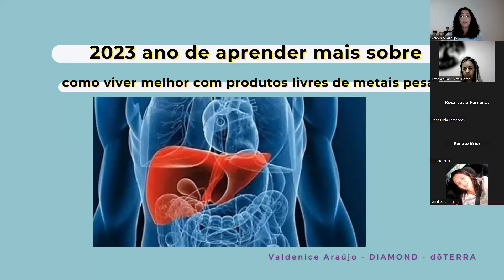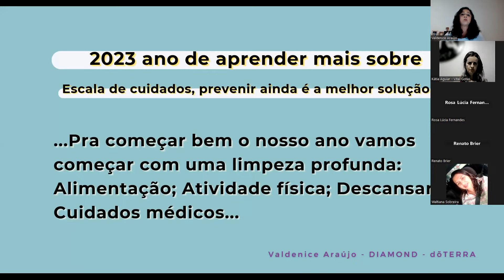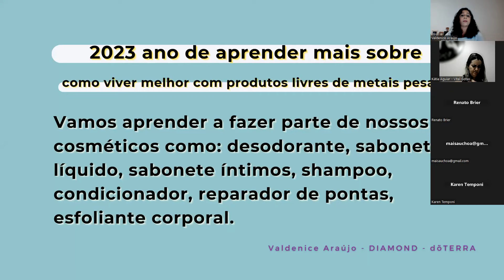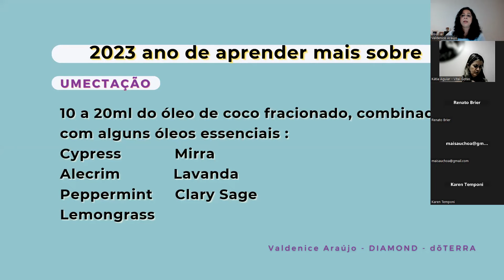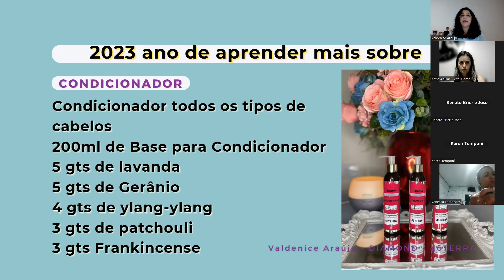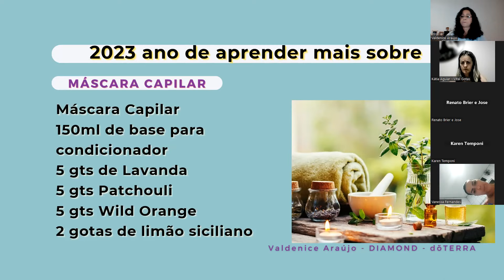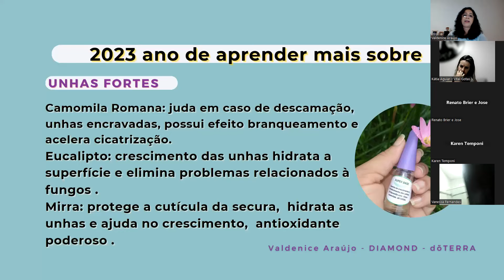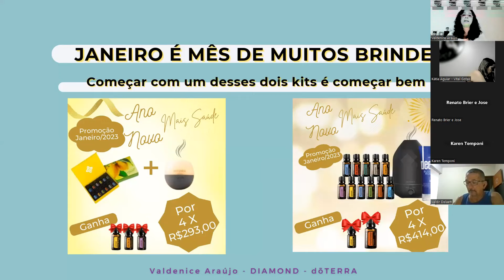APRENDA A FAZER SEUS COSMÉTICOS COM ÓLEOS ESSENCIAIS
Nessa aula você vai aprender como preparar produtos como shampoo, condicionador, sabonetes líquidos, reparador de pontas e muito mais, utilizando óleos essenciais 100% naturais e seguros.

Prepare-se para fazer suas anotações e deixe suas dúvidas nos comentários.